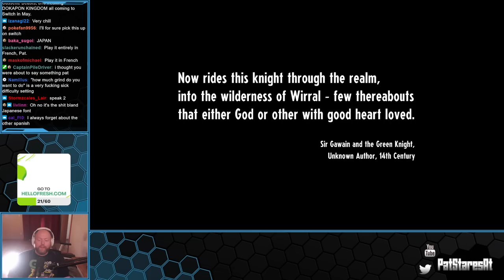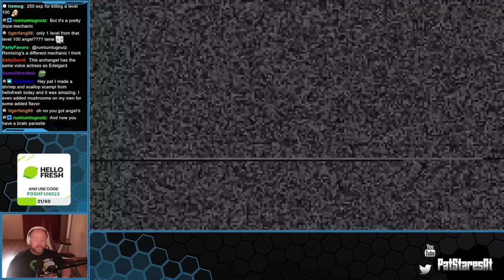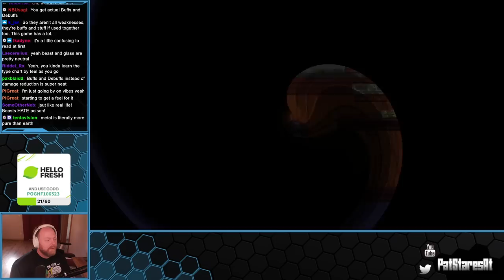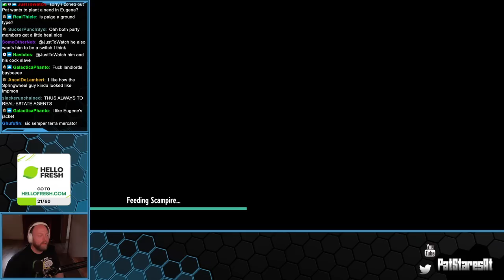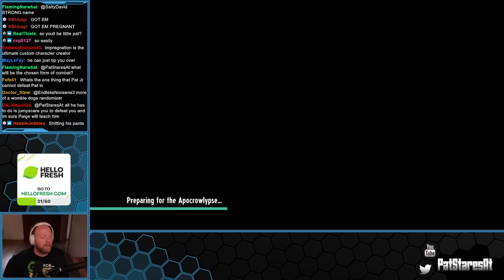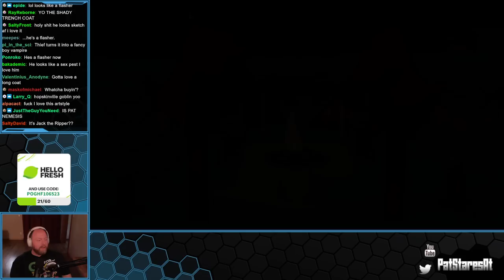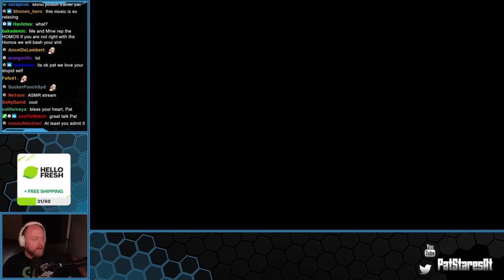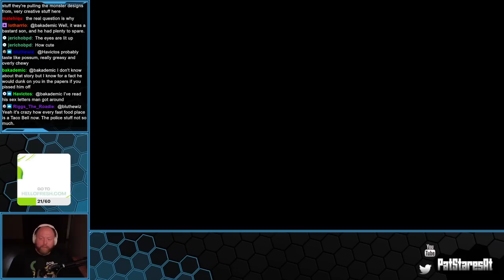Pat Stares At Cassette Beasts! Sponsored (Free Code) (Part 1)